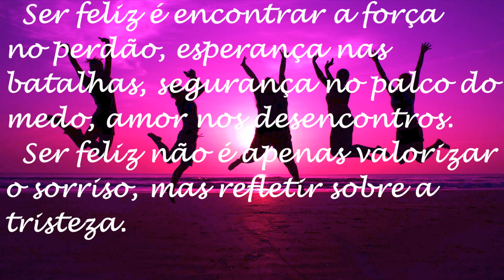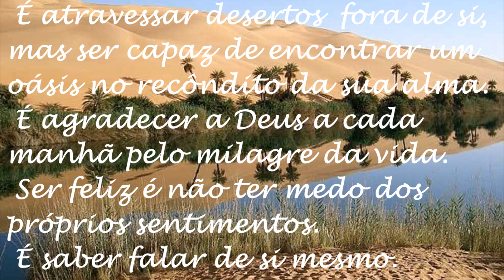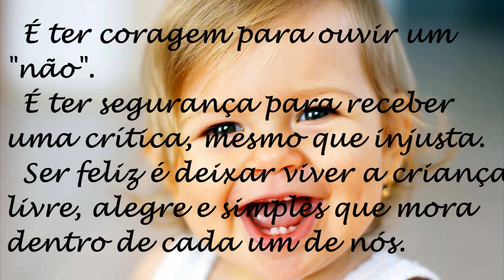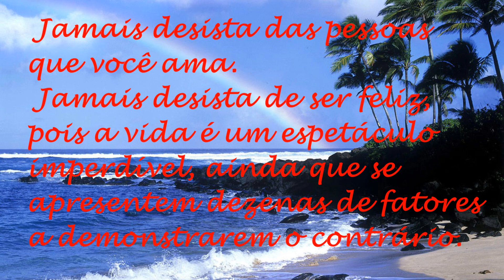Ser Feliz (Poema), Fernando Pessoa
Poema onde nos sugere como encontrar a felicidade.

Nós nos agarramos a tantas coisas que nos causam dores, estresse e sofrimento. Quando o que deveríamos fazer era deixar essas coisas irem embora.
A partir de hoje, decidi ser feliz e eu vou:
Deixar de me culpar e aos outros também pela minha felicidade;
Abandonar meu pensamento derrotista e auto-destrutivo;
Modificar minha crença limitadora (é possível, eu posso e farei);
Desistir de reclamar (culpar os outros e situações. Eu sou responsável por mim mesma e não permitirei que nada, nem ninguém me machuque, me deixe triste ou infeliz);
Abandonar minha resistência a mudanças;
Abandonar meus medos (ao menos, enfrentá-los para que estes não me paralisem);
Desistir de dar desculpas para mim mesma (porque desculpas me limitam);
Desistir do meu passado que não me satisfaz. Não quero mais me iludir. Vou viver o presente, mesmo que isso me assuste. Assim, poderei ter um futuro feliz;
Desistir de apegos a coisa, pessoas ou ao passado (eles me prendem, me limitam);
Desistir de viver de expectativas dos outros, eu quero controlar a minha vida.
Eu quero ser feliz, e somente eu devo ter o controle da minha vida, da minha felicidade. A vida é uma só e eu sou o responsável por ela. Então, eu quero, tenho e preciso controlá-la para SER FELIZ!